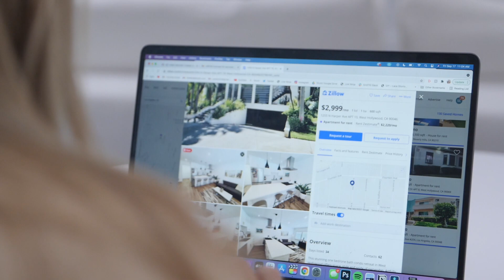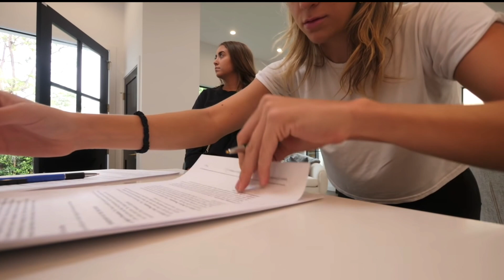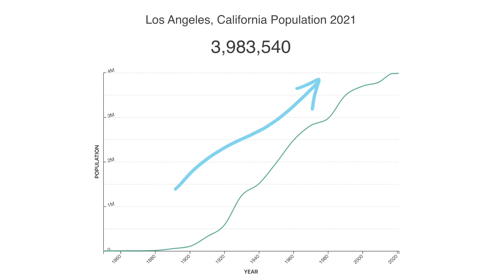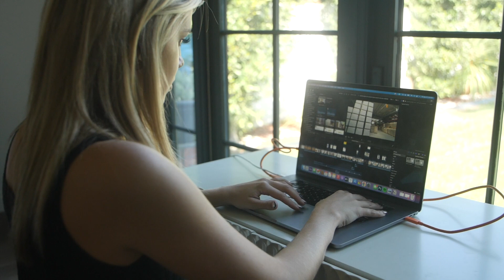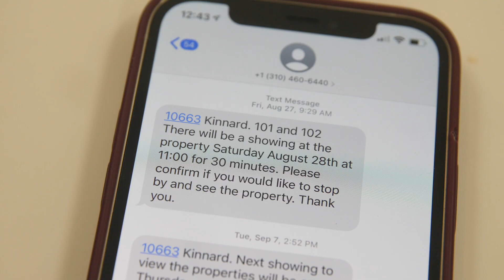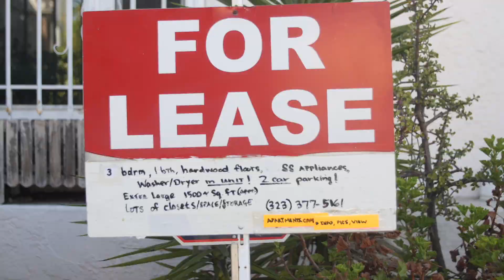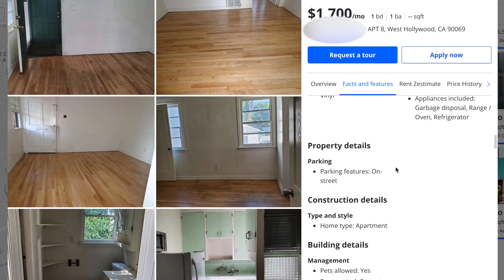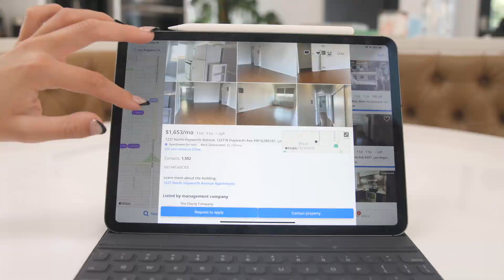Why You Should NOT Move To LA in 2021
This video is all about the rental market in Los Angeles right now and why you may want to reconsider moving here right now.

Thank you to Jason for being in this video!